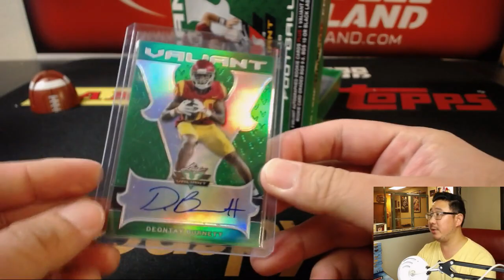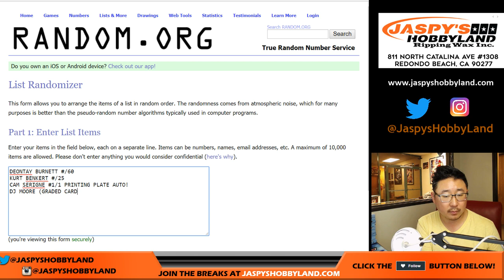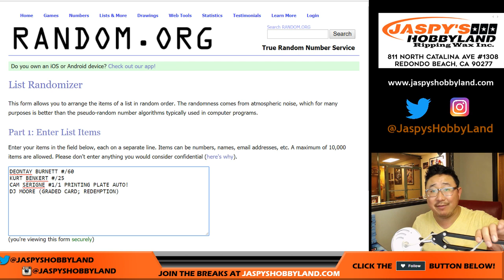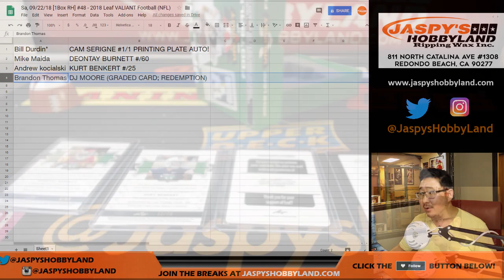Sa, 09/22/18 [1Box RH] #48 - 2018 Leaf VALIANT Football (NFL)